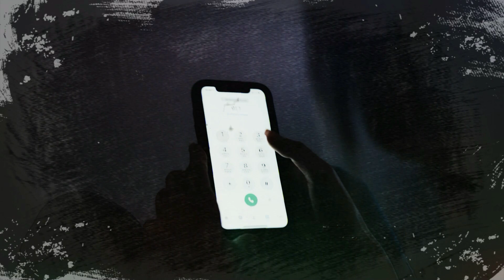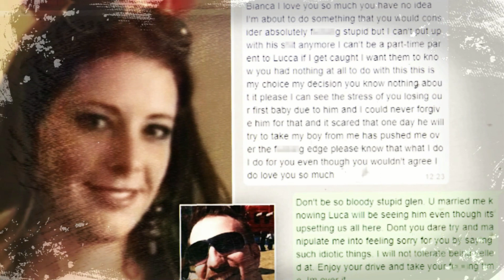EVIL Mother coaches a KILLER!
She Thought She Got Away With It Until THIS Happened...

On the dark and fateful night of March 12th, 2016, a frantic call was made to the police. A woman reported that she and her boyfriend had been attacked at their home. The police rushed to the scene, ready for anything, but what they found was beyond their wildest imaginations.

Blood was splattered on the floor, and the worst was yet to come. Police found a knife covered in blood lying discarded on the floor. A gun was also found. But what the officers encountered next was a scene straight out of a nightmare. They found two lifeless bodies.

This shocking incident left many questions unanswered. What really happened here? Who was the killer? What was the motive behind the attack? Let's take a look at the complex web of events of this incident and find the answers to these questions.

In today's video we look at She Thought She Got Away With It Until THIS Happened...

Inspired by Beyond Evil, Real Crime, and Law&Order Network.

Inspired by The EVIL Love Triangle Murder Plot that killed BOTH men...

Inspired by Widow found guilty of murder in a killer love triangle plot | 7NEWS

Inspired by When Manipulative Narcissists Go Wrong

On True Crime Prime we will go through scary stories, forensic files, true scary stores, and true crime recaps.